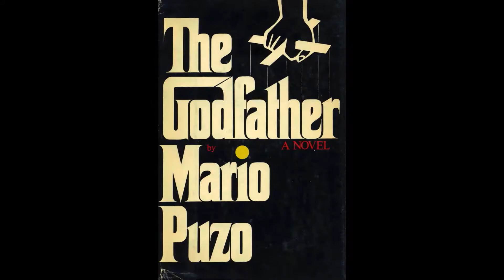Artbound Season 10 (Trailer)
Now on its tenth season, "Artbound" is an Emmy® award-winning arts and culture series that examines the lives, works and creative processes of arts and culture innovators making an impact in Southern California and beyond. A new season premieres March 6, 9 p.m. ET/PT on KCET. The series will subsequently air Fri., May 17 on PBS SoCal at 8 p.m. and Tues., May 21 on Link TV via DirecTV (channel 375) / Dish Network (channel 9410) at 10 pm ET/PT. Each episode will also be streaming online following its broadcast as well as on Amazon, YouTube, Roku, Apple TV and the free PBS App.